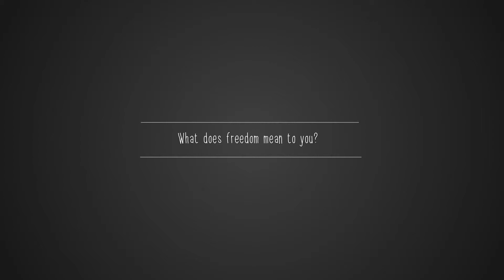What Does Freedom Mean To You?